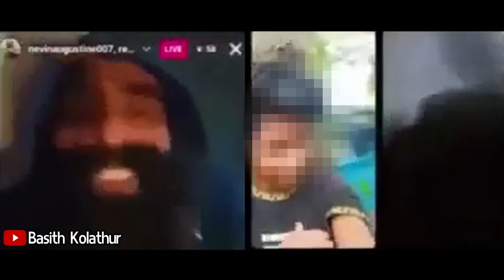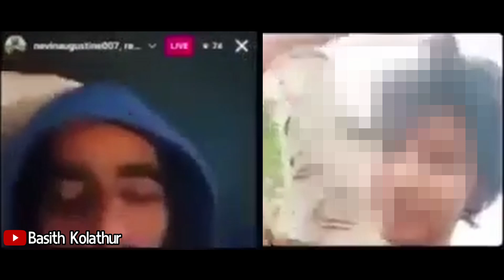കഞ്ചാവ് പ്രകൃതി ആണ് ടീമേ.. ഞാന്‍ ഇനീം വലിക്കും! Nevin Augustine MATTANCHERY vlogger Kanjav troll